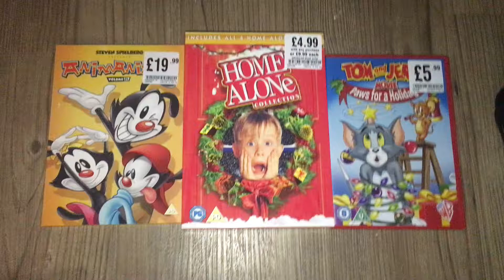DVD Update for December 17th 2019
I got 6 DVDs from HMV today. I bought the Home Alone Boxset for the first 2 movies, the other 2 sequels in the boxset sucks. But that was only way to get in HMV.